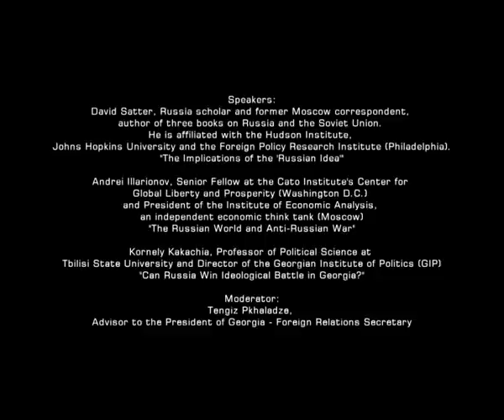Europe House Discussion: THE "RUSSKIY MIR" CONCEPT - RUSSIAN SOFT POWER, 17 Dec 2014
Discussion at Europe House Georgia

THE "RUSSKIY MIR" CONCEPT - RUSSIAN SOFT POWER IN THE POST-SOVIET SPACE, GEORGIA AND THE EU

17 December 2014

Speakers:

David Satter, Russia scholar and former Moscow correspondent, author of three books on Russia and the Soviet Union.
"The Implications of the 'Russian Idea'"

Andrei Illarionov, Senior Fellow at the Cato Institute's Center for Global Liberty and Prosperity (Washington D.C.) and President of the Institute of Economic Analysis, an independent economic think tank (Moscow)
"The Russian World and Anti-Russian War"

Kornely Kakachia, Professor of Political Science at Tbilisi State University and Director of the Georgian Institute of Politics (GIP)
"Can Russia Win Ideological Battle in Georgia?"

Moderator:

Tengiz Pkhaladze, Advisor to the President of Georgia - Foreign Relations Secretary

The event is part of the "Georgia between Russia and the European Union" series of expert panel discussions.

The initiative is funded by The Black Sea Trust, A Project of the German Marshall Fund of the United States.